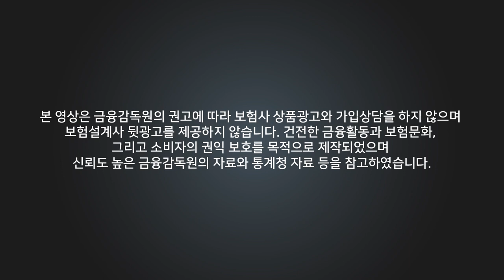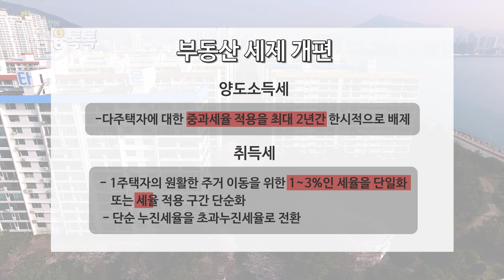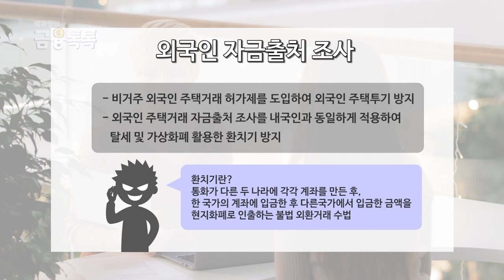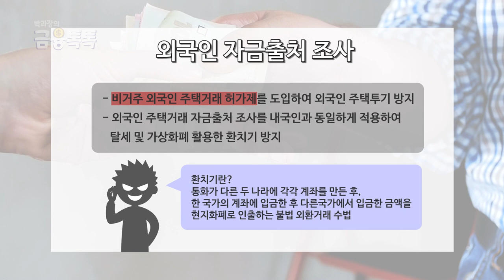윤석열 부동산전망, 2022년 부동산 규제완화 총정리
이번 제 20대 대통령으로 윤석열 후보가 당선되셨습니다.
그에 따른 윤석열 당선인의 부동산 규제완화 공약이 재조명되고 있는데요!
어떤것들이 있는지 정리해봤습니다.
영상 끝까지 시청해주시고, 좋아요 구독 댓글은 저희에게 큰 힘이 됩니다🙏

00:00 - 인트로
00:40 - 유주택자 보유세
00:51 - 종합부동산세
01:09 - 양도소득세
01:14 - 취득세
01:30 - LTV규제 합리적 개편
02:05 - 주택가구공급
02:21 - 재건축 안전진단 기준 조정
02:36 - 재건축 초과이익 환수제 완화
02:54 - 외국인 자금출처 조사